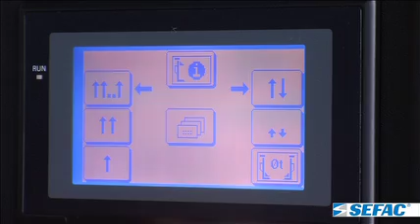SEFAC S3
Discover the S3 SEFAC Heavy Duty Mobile Column Lift in 2 minutes!